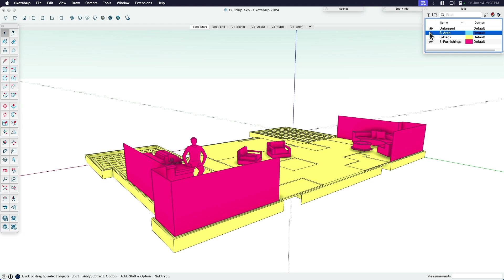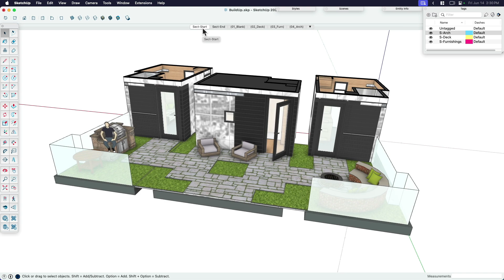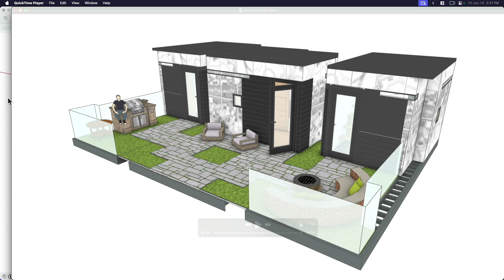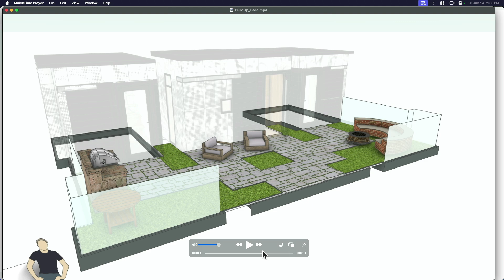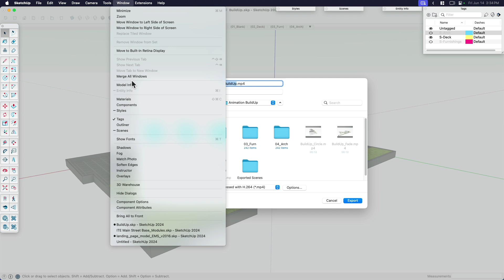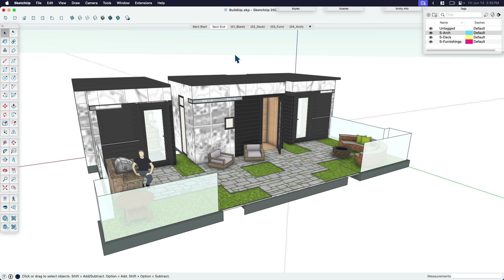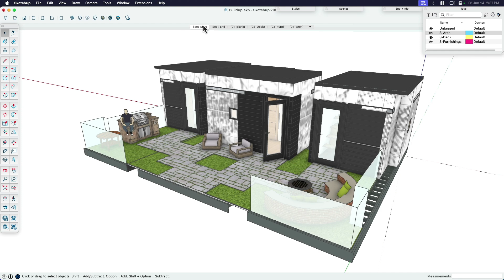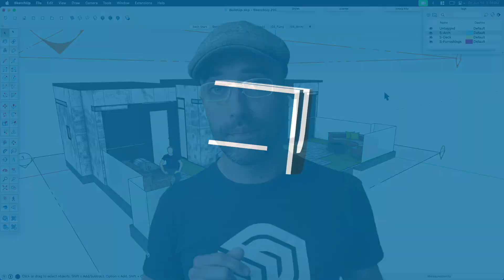3 Ways to Create Build-Up Animations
Follow along with Eric as he reveals three different approaches to creating a build-up or phased animation using just SketchUp's native tools.